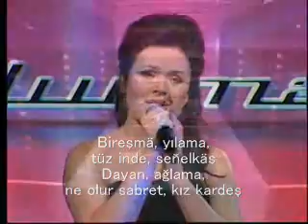Tatar Song by Liliana - Tatars of Latvia